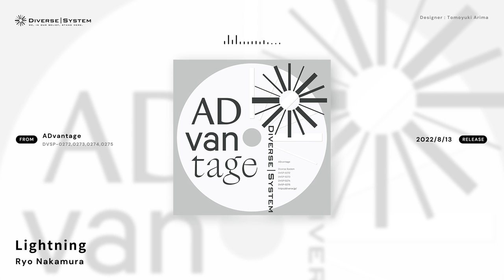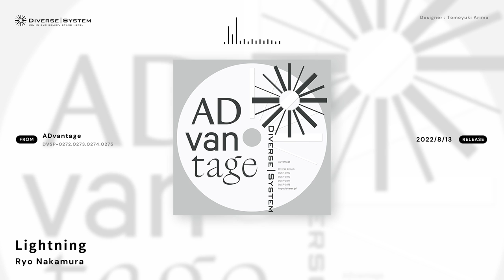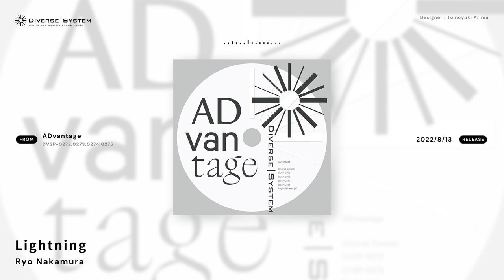[Official] Lightning / Ryo Nakamura [ADvantage]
Title : Lightning
Artist : Ryo Nakamura
Album : ADvantage